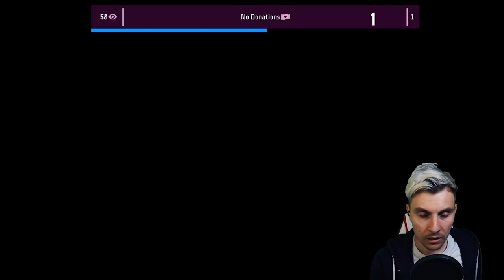GMAX VENUSAUR SUN TEAM VGC 2020 RANKED DOUBLES Pokemon Sword and Shield DLC Isle of Armor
COMPETITIVE LIVE VGC 2020 RANKED DOUBLES WITH THE GOAT GMAX VENUSAUR SUN TEAM VGC 2020 TEAM.

GMAX VENUSAUR SUN TEAM VGC 2020 RANKED DOUBLES Pokemon Sword and Shield DLC Isle of Armor PLAYLIST Like this content??

Schedule
▶ Monday/Wednesday/Friday at 8pm (UCT/GMT+1)
rental code is ▶ at the end of video

Throughout this competitive  Pokemon VGC 2020 episode we will be playing  RANKED DOUBLES on the Victory Station online ladder with a competitive G-MAX Venusaur team featuring Drought Torkoal, Trick Room Dusclops, Weakness Policy Tyranitar, Defiant Braviary and Moxie Gyarados. In this VGC 20 G-max Venusaur team its based around setting up the Sun with Torkoals Drought ability to double G-Max Venusaurs speed allowing it to make full use of its Gmax Move Gmax Vine Lash attack for incredible sweeps. The other team options lye with a Trick Room Dusclops and weakness Policy Tyranitar which can mount pressure on a number of different opposing Pokemon to support G-max Venusaur. This VGC 2020 Sun team is paired with G-Max Venusaur, Trick Room Dusclops, Drought Torkoal, Defiant Braviary and Moxie Gyarados. The G-max Venusaur team relies on good type synergy and board positioning  to target specific threats and KO them before they pose to much of a threat for this competitive VGC 2020 team to handle.  In today's competitive Pokemon live Double Battles episode in Pokemon Sword and Shield I will show you how to play G-Max Venusaur IN VGC 2020 with this Pokemon Sword and Shield VGC 2020 TEAM BUILD in Pokemon Sword and shield Masterball Tier and how to win with Gmax Vine Lash G-Max Venusaur in vgc 2020. This Pokemon Sword and Shield VGC 2020 Sun team build is made up of Gmax Venusaur, Torkoal, Dusclops, Tyranitar, Braviary and Gyarados. In this VGC 2020 team build. This VGC 20 G-Max Venusaur BUILD is a very strong VGC 2020 team with insane sweeps and win potential with a very solid VGC 2020 team in the VGC 20 competitive format. Throughout this VGC 20 Series I will be showing you VGC 20 Team builds playing pokemon sword and shield Ranked Double ladder and how to build VGC 2020 teams through online competitive battling as well as sharing these competitive Pokemon teams with you as a Pokepaste and rental code. I hope you enjoy this VGC 2020 team and showcasing of this VGC 2020 G-Max Venusaur Team. Watch this Competitive Pokemon series to see showcased VGC 20 Battles on the Ranked Ladder Masterball tier. We will feature a Pokemon Gmax Vine Lash G-Max Venusaur Team.

GAME INFO
Name: Pokemon Sword and Shield
Developer: Game Freak
Publisher: The Pokemon Company, Nintendo
Platforms: Nintendo Switch
Release Date: November 15, 2019